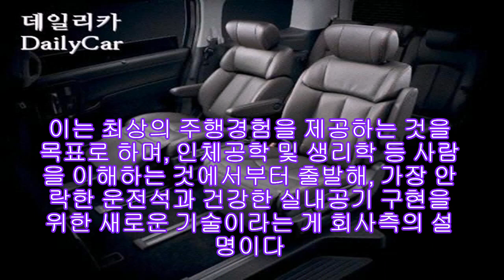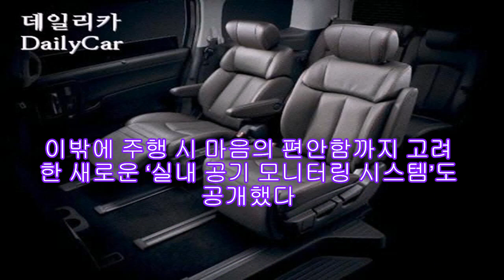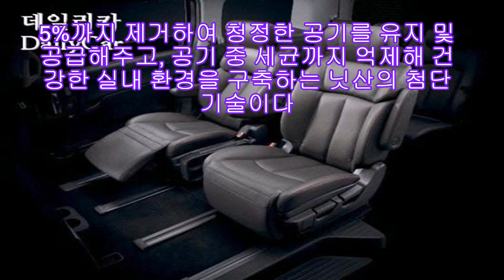닛산 신기술 발표..“차가 사람을 이해한다” |카24/7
“자동차가 사람을 이해하기 시작했다.”

닛산은 새로운 개념의 건강과 웰빙 컨셉트를 도입해 운전자를 비롯한 탑승자의 스트레스 및 피로를 최소화해 신체적, 정신적 안정을 제공할 수 있는 신기술을 개발했다고 19일 밝혔다.

이는 최상의 주행경험을 제공하는 것을 목표로 하며, 인체공학 및 생리학 등 사람을 이해하는 것에서부터 출발해, 가장 안락한 운전석과 건강한 실내공기 구현을 위한 새로운 기술이라는 게 회사측의 설명이다.

인체에 무리가 가지 않는 자세인 ‘무중력 상태’를 시트 기술에 도입한 ‘편안한 운전석’은 ‘쿠션 일체형 발판’, ‘연결식 시트 등받이’, ‘3층 구조 쿠션 패드’로 구성되어 근육에 가해지는 부담과 피로를 최소화 하도록 개발됐다.

또 인체 부위 별로 느끼는 온도의 변화와 편안함의 차이를 연구해 인체의 온도를 빠르게 높여주는 ‘퀵 컴포트 시트히터’ 기술도 선보였다.

히터 작동 초기에는 허벅지와 엉덩이 부분을, 온도가 안정된 후에는 허리와 허벅지 부분에 열을 전달함으로써 사람이 따뜻하다고 느낄 때까지 걸리는 시간을 기존의 방식에서 35% 앞당겨, 보다 지속적인 편안함을 제공하는 기술이다.

이밖에 주행 시 마음의 편안함까지 고려한 새로운 ‘실내 공기 모니터링 시스템’도 공개했다.

실내 공기 모니터링 시스템은 그레이프 폴리페놀 필터가 외부 매연을 99.5%까지 제거하여 청정한 공기를 유지 및 공급해주고, 공기 중 세균까지 억제해 건강한 실내 환경을 구축하는 닛산의 첨단 기술이다.

닛산의 ‘건강과 웰빙’ 컨셉트는 단순히 편안한 환경을 제공하는 것에서 나아가 사용자의 감성 영역에까지 접근하고자 하는 시도라는데 의미가 있으며, 이는 차를 통해 새로운 라이프 스타일의 가치를 제시하고자 노력해온 닛산의 이정표를 제시하는 결과라는 평가다.